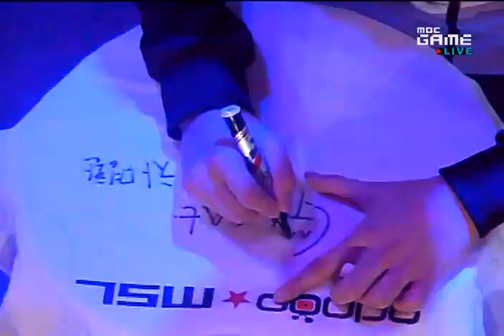MSL ro4 Day 1 Zero vs Great Set 4